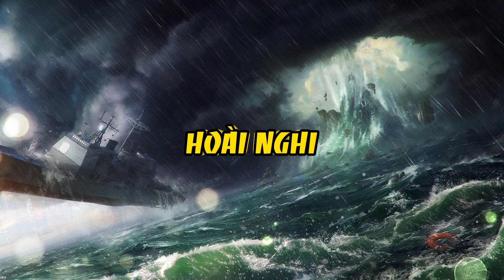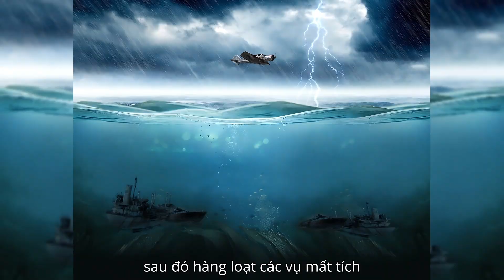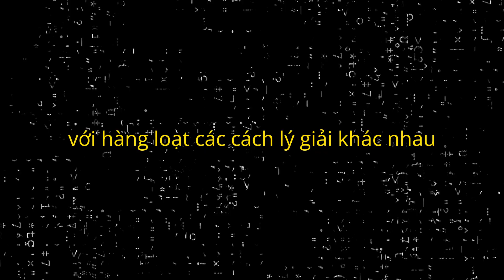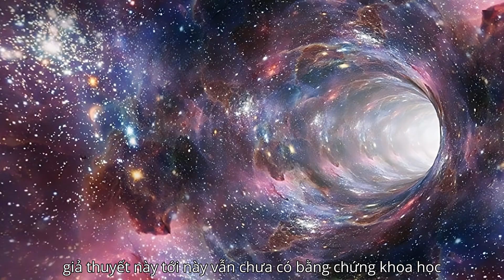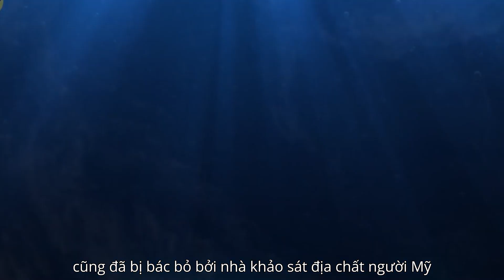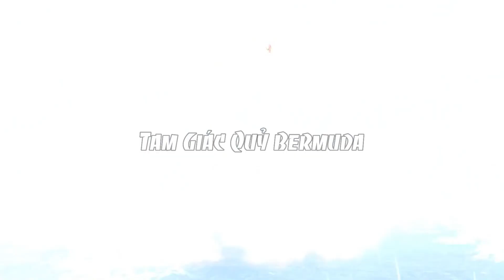Bí Ẩn Về Tam Giác Quỷ Bermuda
Sau hàng thế kỷ xảy ra những vụ máy bay, tàu biển mất tích và tai nạn không dấu vết ở "tam giác quỷ" Bermuda, thế giới vẫn chưa thể giải mã tường tận tất cả những bí ẩn xung quanh khu vực này.
Người ta gọi nó là "tam giác quỷ" vì với nhiều người, khu vực biển nằm ở Đại Tây Dương nổi tiếng với những giả thuyết chưa thể lý giải, bao gồm khả năng "nuốt chửng" tàu biển và máy bay.
Dù chính phủ Mỹ không công nhận Tam giác Bermuda là một địa điểm hay mối đe dọa thực sự về mặt địa lý, những giả thuyết xoay quanh nó đã phác thảo nên bức tranh của sự bí ẩn, hoài nghi và cả sợ hãi.
0:00 Giới Thiệu
0:35 Bí Ẩn Về Tam Giác Quỷ
4:06 Ma Trận Giả Thuyết
6:04 Ý Kiến Trái Chiều
Khám Phá Channel đăng video mỗi ngày về sự thật thú vị, lạ lùng, những bí ẩn kỳ lạ về con người, động vật, thế giới,... Hãy đăng ký kênh ngay để không bỏ lỡ bất kỳ video nào